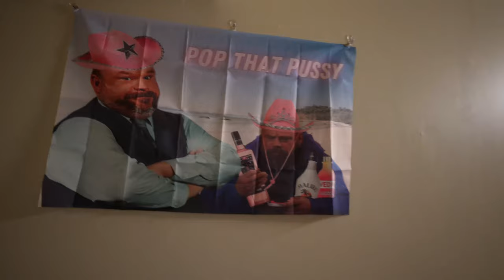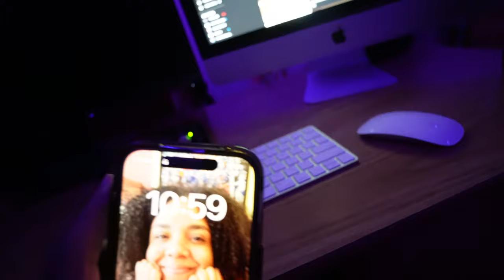HICKEY PRANK ON COLLEGE BAE *I RUINED IT ALL* 💔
In today's video I tried doing the hickey prank on tahlia. well, it didn't go as planned.